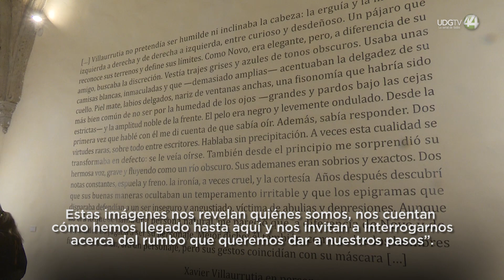Museo inaugura la exposición “Las maneras del retrato”, mirada de Jalisco del siglo VIII al XX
“Cada una de las imágenes, pictóricas o verbales, de esta exposición es una pincelada cuya función es ayudarnos a bosquejar un retrato, en realidad un autorretrato: estos muros albergan una serie de espejos donde cada uno de nosotros puede percibir rasgos de su propio rostro.